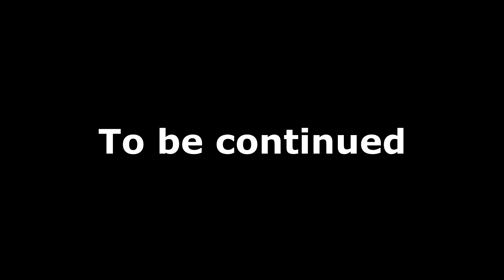FPV 250 9